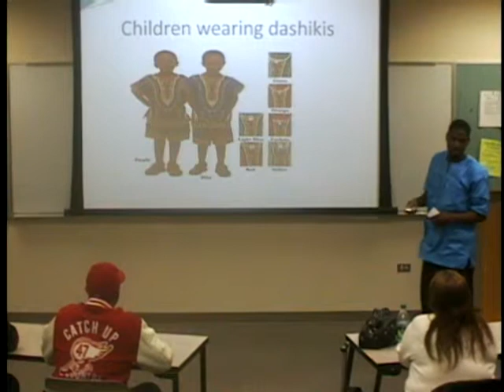OVIE GODFREY Dashiki presentation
Presentation on DASHIKI'S